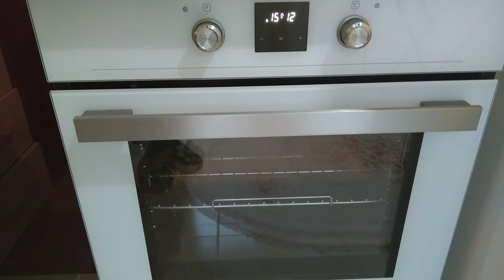fırın'da hamsi buğulama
hatıralarım hatıra